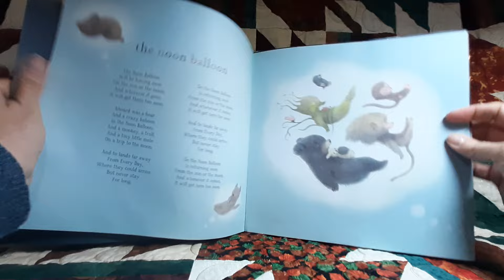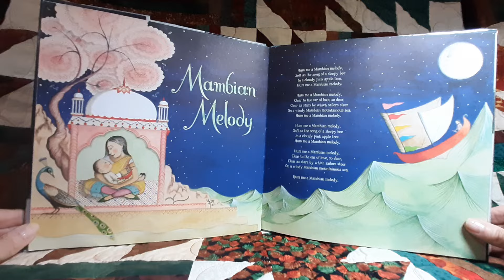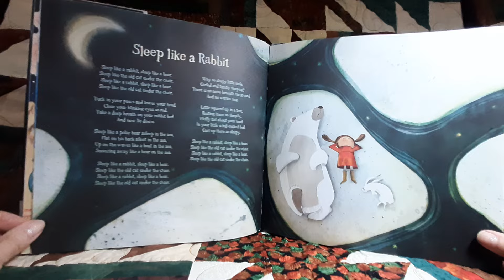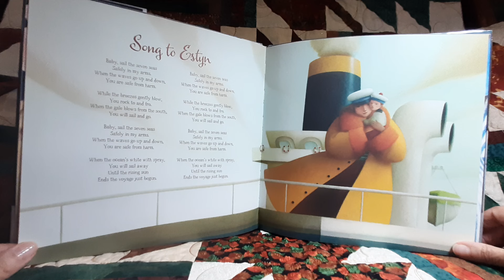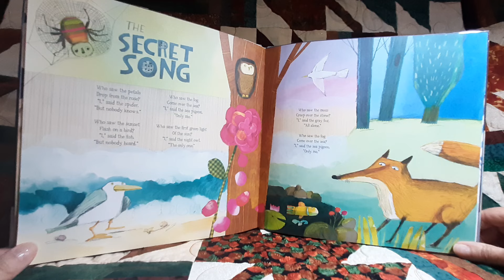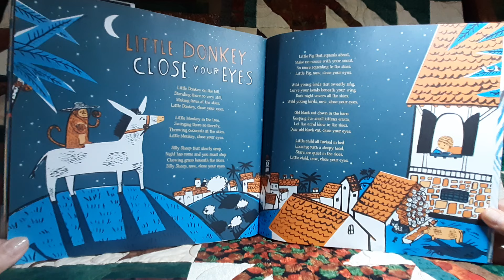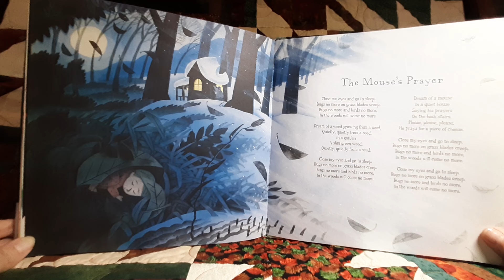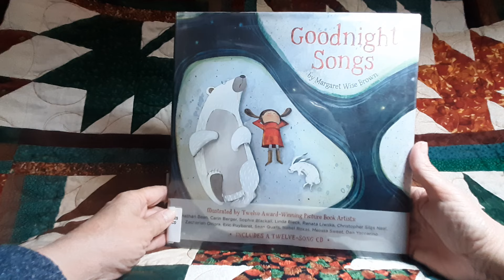Goodnight Songs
This is a collection of charming lullabies by Margaret Wise Brown (author of Goodnight Moon), gorgeously illustrated by 12 stellar artists.